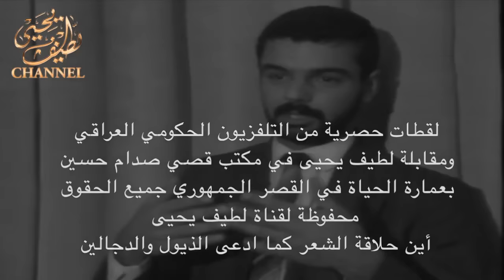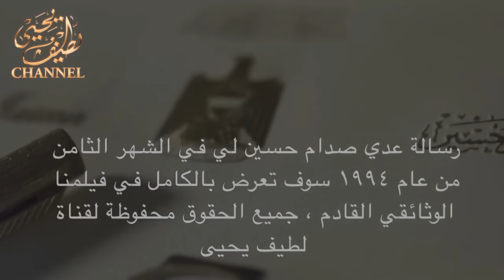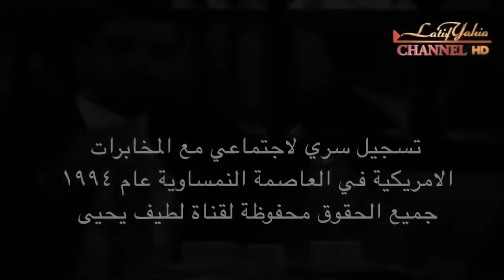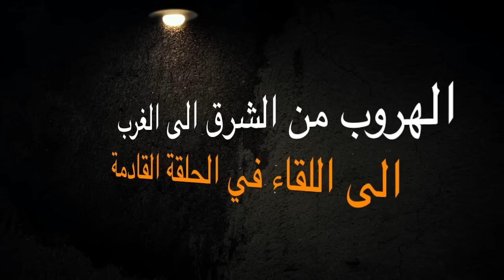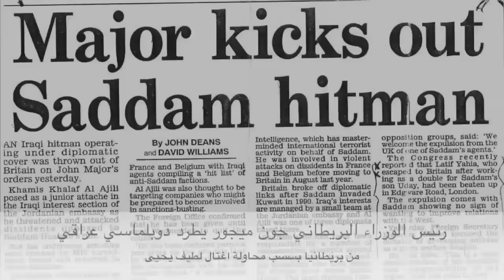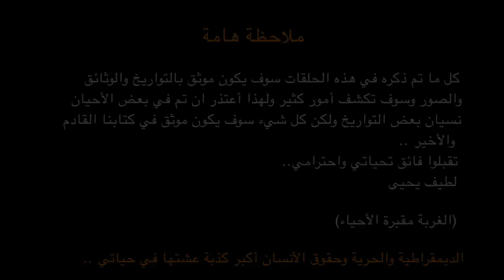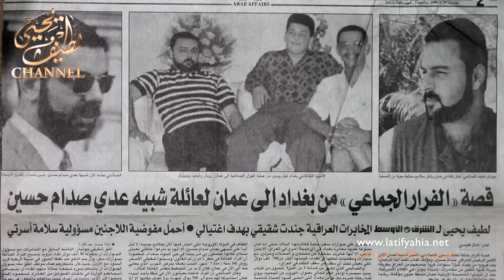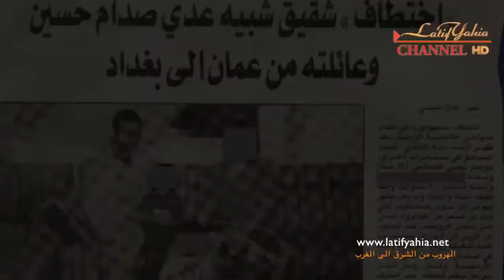الهروب من الشرق الى الغرب ، جميع الحلقات بدون توقف ، قصة هروب لطيف يحيى يرويها بالتفاصيل